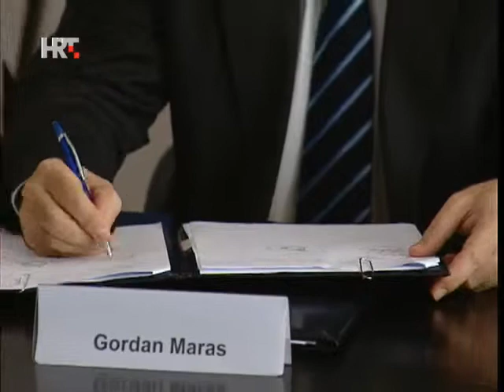NEWS HRT4 10/09/2013